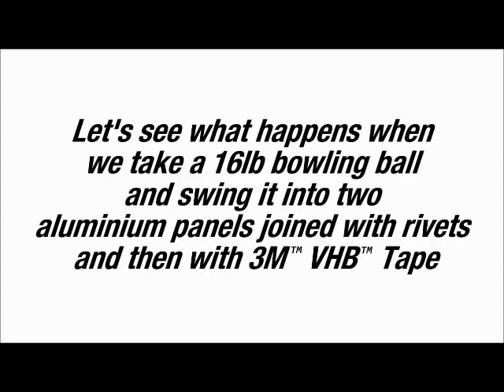3M VHB Tape Bonding Compared To Rivets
How good is 3M VHB Tape? How strong? How durable? If you thought panel bonding with rivets is the way to go, you'd be wrong! 3M VHB Tape withstands the constant pummeling of a 16 lb bowling to become the winner in this head-to-head competition! For more information on 3M tapes, visit our